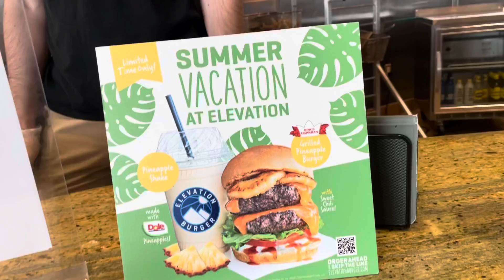Burger Hunted In Maine//Double-Healthy Burger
We are now in South Portland Maine hunting a burger.